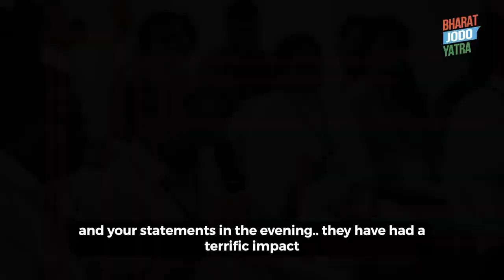Cooking Bamboo Chicken with the leaders of Telangana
Nov 12, 2022